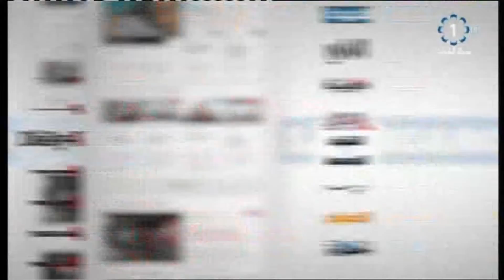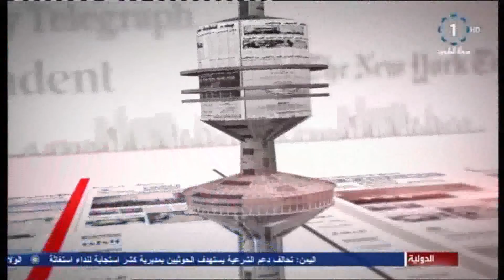برنامج مانشيت الصحافة - د. يوسف المطيري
تلفزيون الكويت : برنامج  مانشيت الصحافة - د. يوسف المطيري